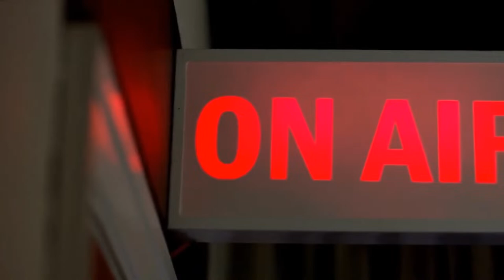658 | Harmony Unveiled: A Musical Journey - Interview - Mary Elizabeth Jackson & Thornton Cline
658 | Harmony Unveiled: A Musical Journey - Interview - Mary Elizabeth Jackson & Thornton Cline

Mary Elizabeth Jackson is a #1 Amazon and International Bestselling author and Thornton Cline has been nominated multiple times for Grammy and Dove Awards.